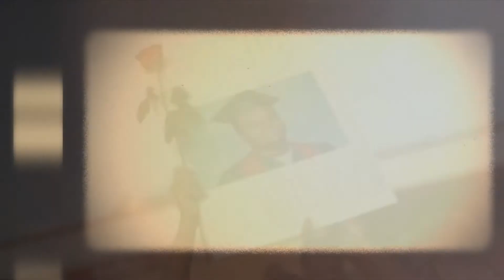Aric Morriz Anderson - Shoot Me In The Back (Rough Demo)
I couldn't help but be impacted by the numerous news stories and life changing events recently being reported.  I had to release some of my anger via this song. This goes out to Darrien Hunt, Dillion Taylor, Danielle Willard, Michael Brown,their families and all of the other victims!!!